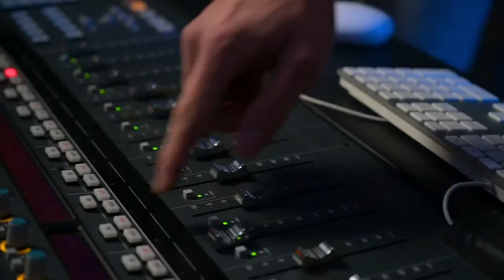Lakeland University & Milwaukee Area Technical College - A Lasting Partnership